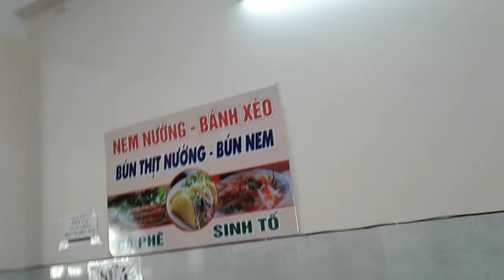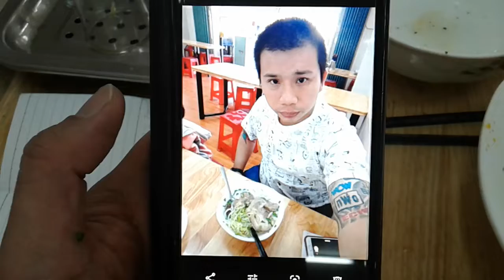Superstar⭐Celebrity Kurt Tay(Kurtista/Kurtberg/Kurtkishi/Rykurt)11December2019(Wed)Breakfast